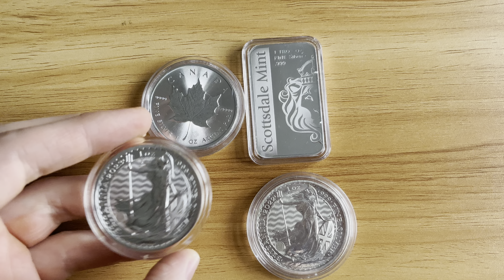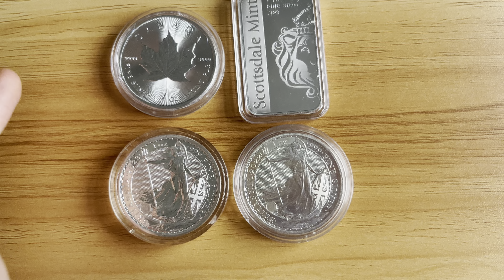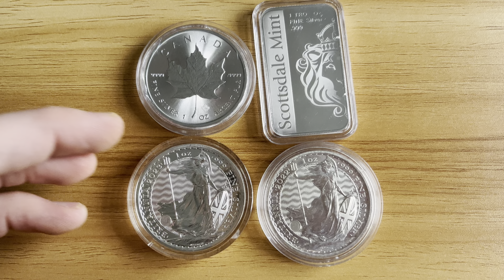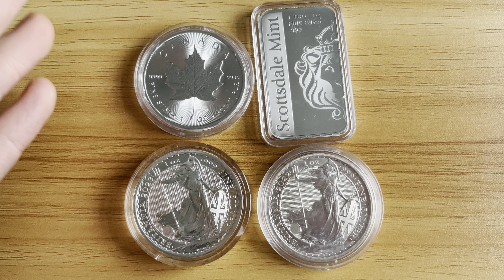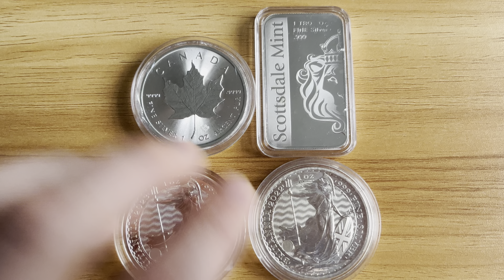If you hate milk spotting on Silver coins, do not buy Britannias!